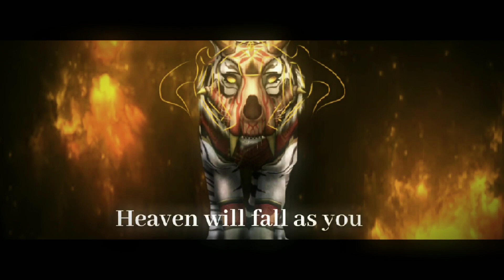Mother Mary Meme||Ft: Fenrir||Remake||Blood/Death Warning||WildCraft Meme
Welcome to the Description, dear Viewer!

The Creator is more than happy to show    you some behind the scenes of the video! (Keep your eyes open, you might find something…)

        ✨||Informations about the video:||✨

~✨|| Applications used:
-IbisPaint X
-AlightMotion
-CapCut

~✨|| Thumbnail:
-IbisPaint X

~✨|| Trigger warnings:
-Blood
-Death

                         ✨||Credits:||✨

~✨|| Original Meme: Peachewi

                        ✨||Socials:||✨

    ✨||Games, where you can find me:||✨

✨|| WildCraft Username: TwinkleLlamaYT
✨|| Roblox Username: TwinkleLlamaYT
✨|| Valorant Username: xSziFiX #

                ✨||The Creator's note:||✨

~✨|| Keep your eyes open. Secrets, that we might think are simply animated errors, might be the clue for an unseen mystery!

~✨||Do not judge anyone by their cover. Even the kindest soul can do horrible things. Who we call evil, can be the hero! Or a truly despicable person.

~✨|| Colors and symbols are important! Some symbols represent a certain character or someone, who has a connection with it.
Colors meant to represent the characters voice, since they're in the video are "voiceless"

~✨|| Do not trust anyone! Anyone can be an enemy in this twisted universe. Some of them may tell the truth, some of them may wear a disguise and manipulate your feelings. Who knows! Maybe it's not even the Creator who's talking to you right now! Maybe it's just another disguise…

Seems like our little tour is over.
But do not feel sadness, kind Viewer!

I'm sure we'll meet again in the future…